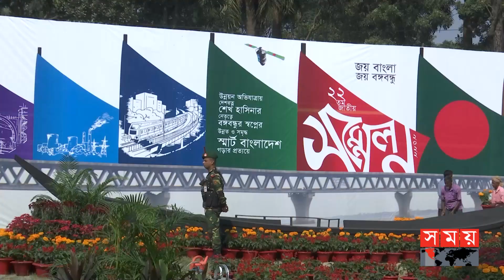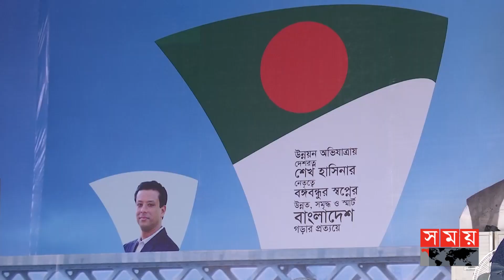'শেখ হাসিনার ঋণ শোধ করার মতো নয়' | Awami League 22nd National Assembly | Leadership | Somoy TV